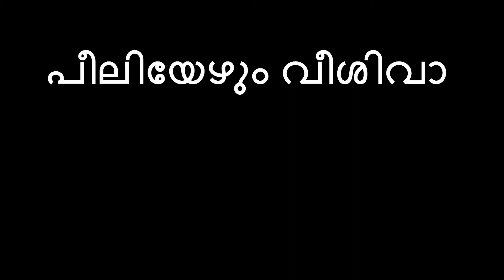പീലിയേഴും വീശിവാ-peeliyezhum veesi vaa കവർ സോങ് Joseph ks varapuzha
പീലിയേഴും വീശിവാ കവർ സോങ്  peeliyezhum veesi vaa